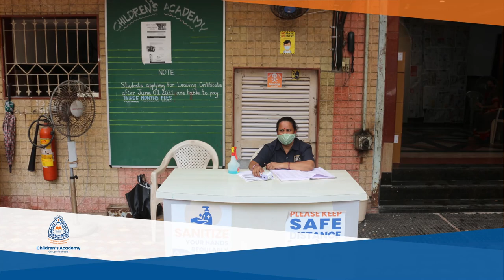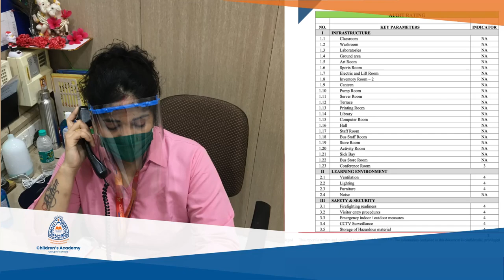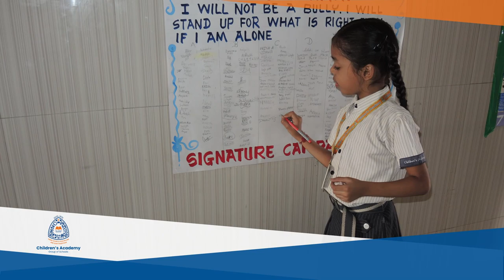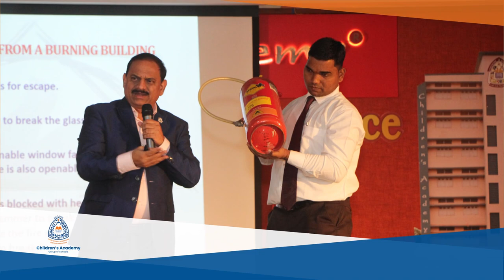Safety at Children’s Academy Group of Schools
The ultimate measure of safety is not where we stand at times of convenience, but where we stand at times of exigencies.

At Children's Academy Group of Schools, we believe safety is a necessity to support the academic success of each child– giving them the opportunity to learn and achieve in a safe and nurturing environment.

Our Principal, Ms. Sudha Shanbhag, from Children's Academy Malad branch, highlights the strict policies, procedures, precautions, emergency plans, and initiatives on school safety to promote increased learning, feelings of unity, higher levels of pro-social behavior, and multidimensional preparedness to combat any kind of challenge.

Safety is priceless and preparedness is the ethos of Children's Academy Group of Schools.